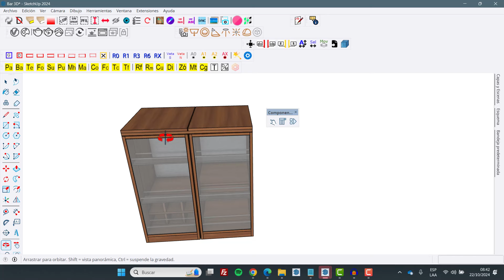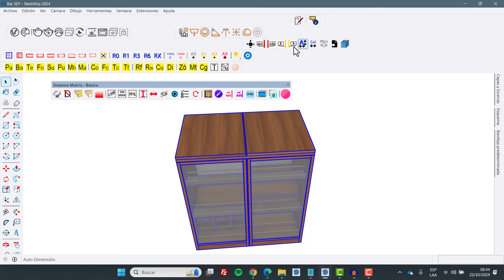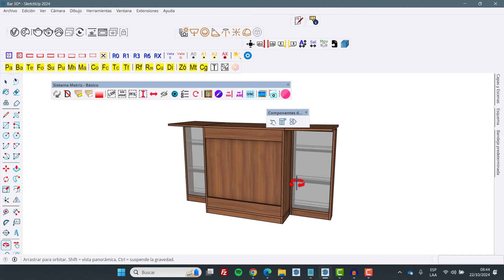Sincronizar las Vetas Melamina en SketchUp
✨ ¡Sincronizar las vetas nunca fue tan fácil! 🪵 Diseña muebles de melamina perfectos con SketchUp y el Sistema Matriz 🎨🔄 Despieza y alinea las vetas automáticamente con un solo clic.